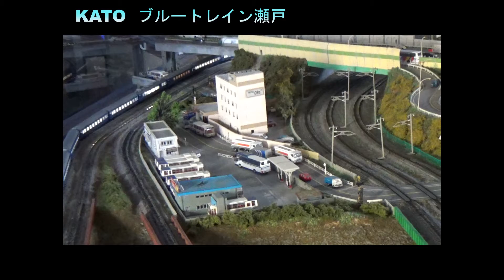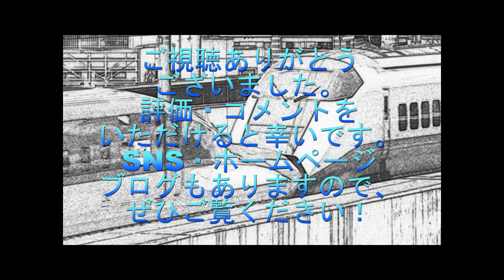レールパル351 走行シーン 2021-3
山梨県のレールパル351というレンタルレイアウトでの走行動画です。走行車両は画面に表示されています。室内灯は主にグランライトです。手持ち撮影ですのでご了承下さい。こちらは走行動画の第三弾になります。